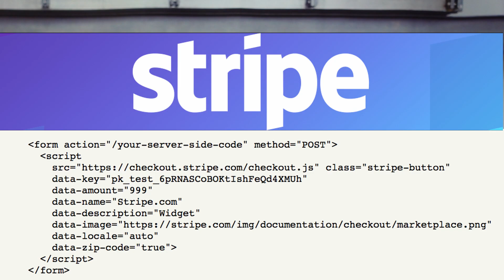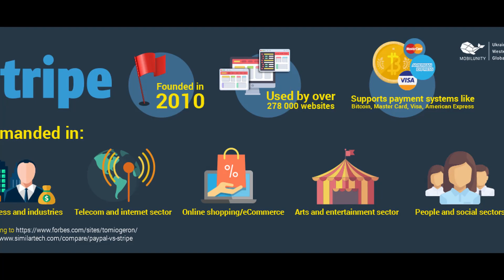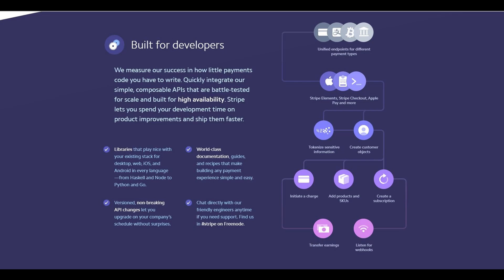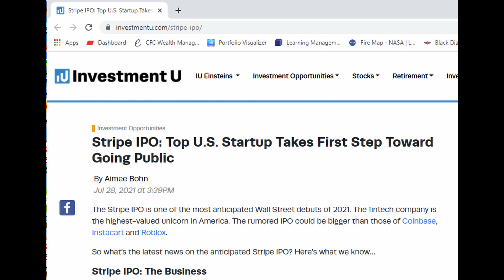The Biggest IPO In History? Stripe IPO Bigger than COIN, HOOD, RBLX?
The Biggest IPO In History? Bigger than COIN, HOOD, RBLX

Payment processing company Stripe has filed paperwork with the SEC announcing their intentions to go public. Strip has a valuation somewhere north of $95 billion and has the potential of being the largest IPO in history. That honor is currently held by Saudi Aramco at $29 billion raised for their IPO? Will Stripe stock outperform? Is Stripe a buy when they do go public? The Stripe IPO has the potential to be a game changer for payment processing.  Anything can happen in the stock market!

Trade Crypto on Coinbase!

Best Books For Beginning Investors:

A Random Walk Down Wall Street: The Time-Tested Strategy for Successful Investing

The Book on Rental Property Investing: How to Create Wealth With Intelligent Buy and Hold Real Estate Investing

The Book That Made Cathie Wood's Ark Invest:
The Innovator's Dilemma: When New Technologies Cause Great Firms to Fail (Management of Innovation and Change)